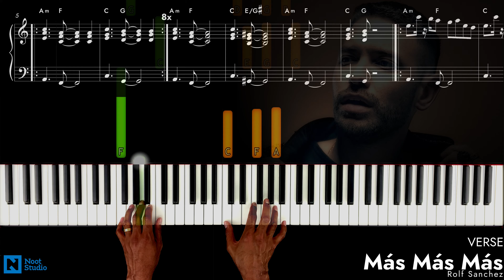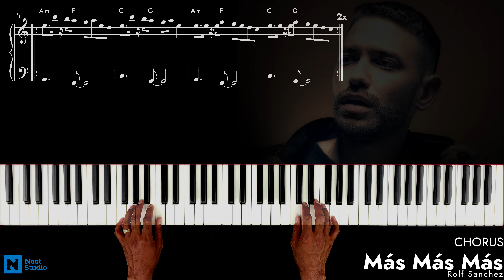Rolf Sanchez - Más Más Más | PIANO TUTORIAL | ADVANCED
This is the advanced tutorial video of Más Más Más. You need some basic knowledge of chords, fingering and notes.

➪ Good luck, have fun  and let me know if it works for you ♪

🎵 ᴡᴡᴡ.ɴᴏᴏᴛsᴛᴜᴅɪᴏ.ɴʟ 🎵